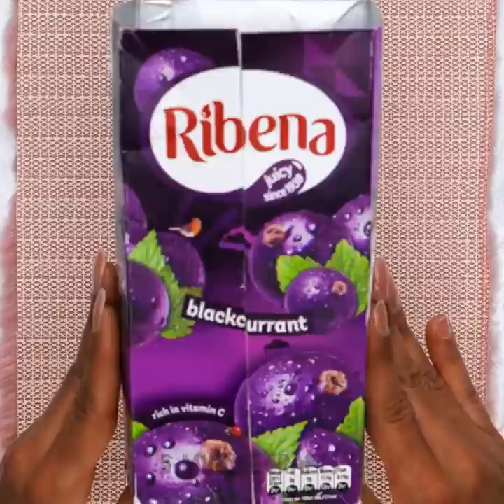Home Decor Ideas With Upcycled Materials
If you feel that your home is missing a different and unique touch, don't worry. This time we are here to give you the best decorating tips and remodeling hacks so that you can make a lot of beautiful crafts that can be used to decorate your home. Don't miss the opportunity to make your own objects with recyclable materials. Paint them and give them unique shapes that blend perfectly with your style. You can even invite your best friends to spend time creating amazing things. Are you ready to start?

We show you how to arrange various pieces of furniture in your home and at the same time give them a new style. You can also make multiple kitchen accessories and even a tiny table to decorate your room. Would you like to create scenarios to scale? Today we'll show you some special arrangements to place in your bathroom. You can also make a beautiful frame for your photos using wooden toys. Are you ready to transform your materials into art?

TIMESTAMPS:
01:25 - Repair of chairs
02:45 - Treasure chest
04:38 - Pot with glass
06:29 - Modern shelf
08:38 - DIY Ring